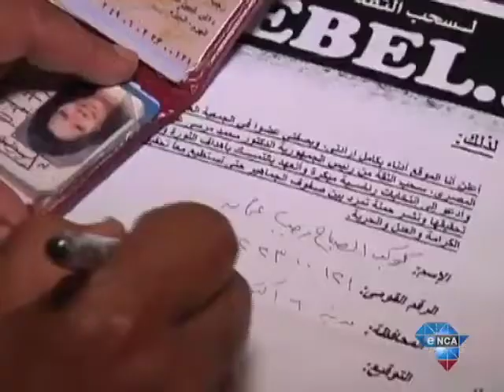Artists protest at the replacement of key cultural figures in Egypt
June 11 - Disgruntled Egyptian artists continue to occupy the Ministry of Culture. They are accusing the dominant political group, the Muslim Brotherhood of taking over art institutions. The artists fear expression will be restricted.